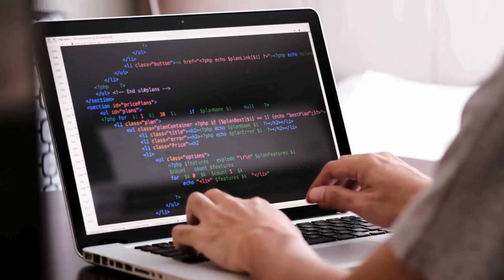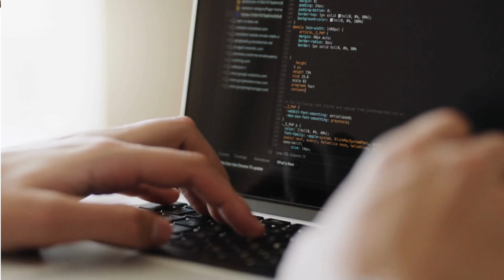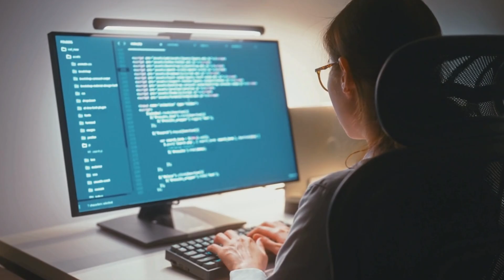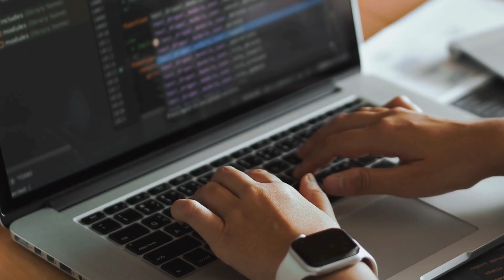This is Why CODING is HARD for You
Are you struggling with coding and wondering why it feels so hard? You’re not alone! In this video, we’ll break down the real reasons why coding can be challenging for beginners—and more importantly, how you can overcome these obstacles. From mindset shifts to practical coding tips, I’ll show you the strategies that will make coding easier and more enjoyable. If you’re ready to tackle coding with confidence, this is the video for you!"